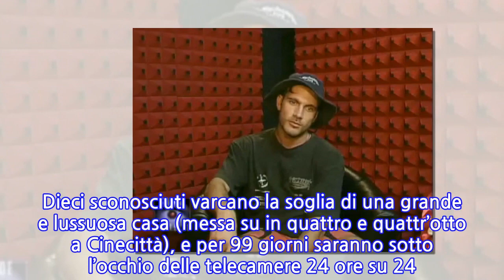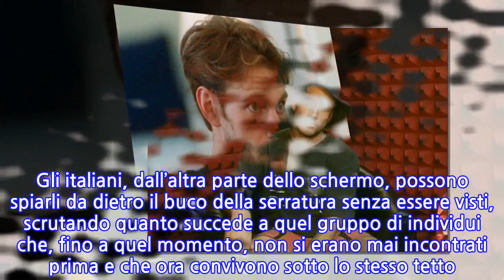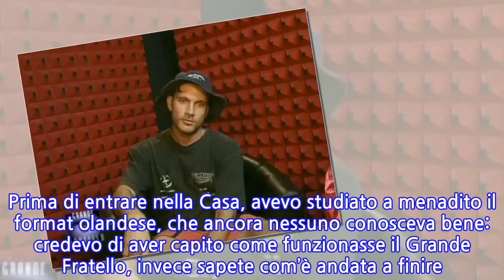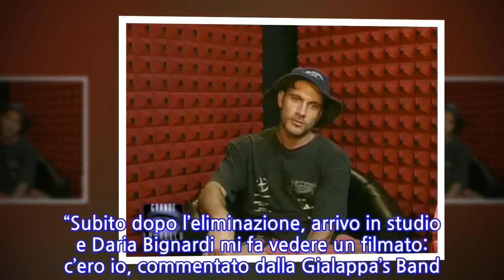“Sono fuggito dall’Italia”. Sergio Volpini 19 anni dopo il Grande Fratello: che...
“Sono fuggito dall’Italia”. Sergio Volpini 19 anni dopo il Grande Fratello: che fine...